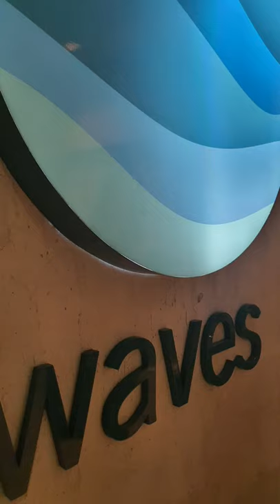Shisha, Lamb Chops, Drinks & Nachos at Waves ,,,ur fov food??